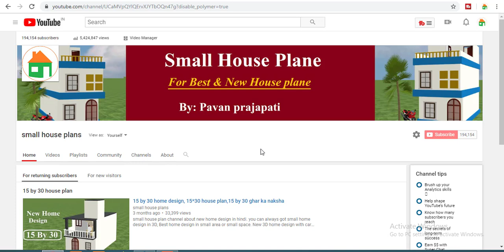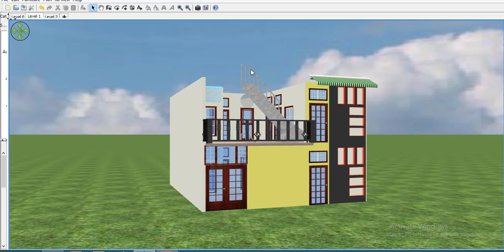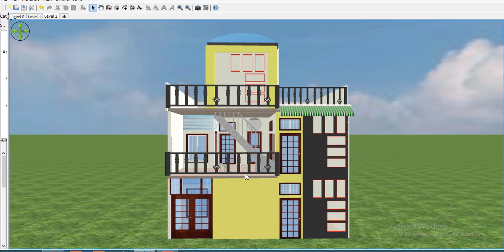28 by 35 house plane,28 by 35 home design,new home design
1.Best finger print device morpho
2.Best finger print device mantra mfs 100
3.Best finger print device startek FM220
4.Low price epson printer
5.Best price epson printer
6.Best multifunction Hp printer
7.HP Best Laptop
8.Dell Best Laptop
9.Best Lemination machine
10.Best pvc card printer
11.Best Web camera